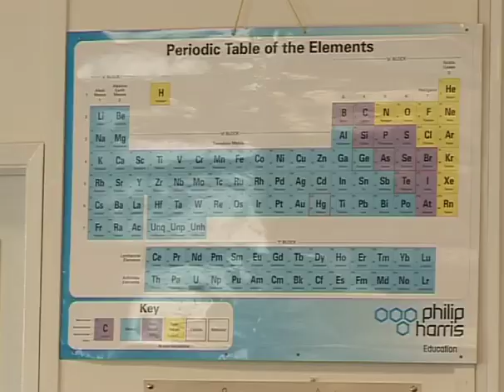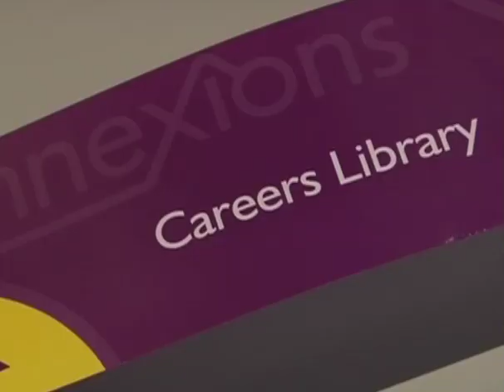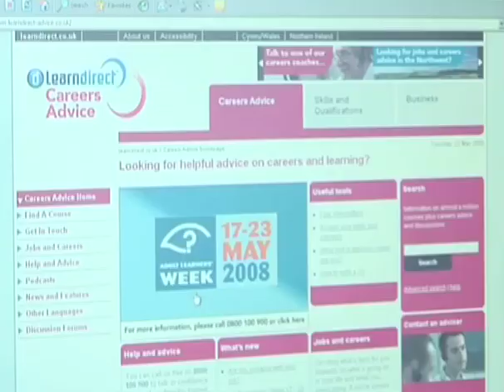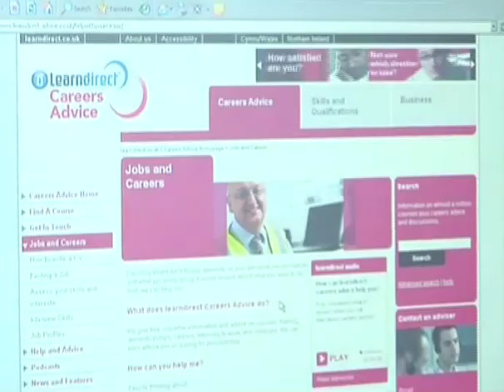Management Executive 1.2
In this episode Careers TV highlights companies within management and gives insightful information and advice about how to get in and work within management careers.